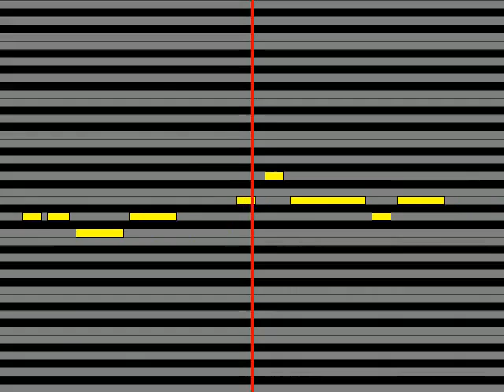【ガイドメロディ】 竹川美子 船頭さん